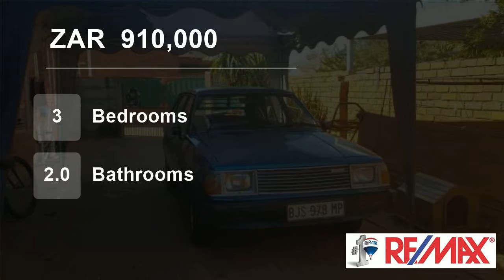3 Bedroom Townhouse For Sale in Pellissier, Bloemfontein, Free State, South Africa for ZAR 910,000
Be the next owner of this three bedroom, two bathroom townhouse with open plan living and dining area, neat kitchen with plenty of cupboards and separate scullery as well as sufficient space for all your appliances, both dishwasher and washing machine connections.
Besides the above, you will be able to manage your expenses ...